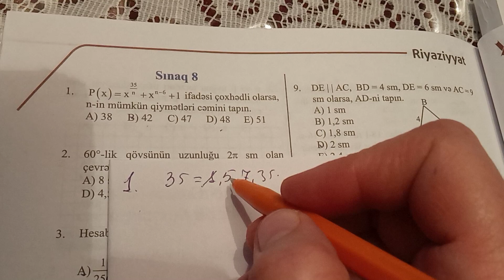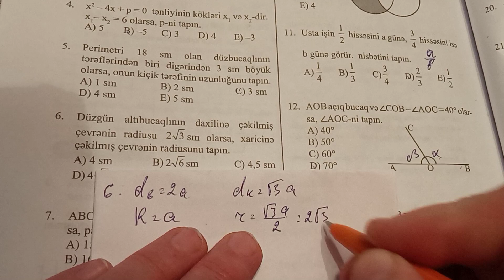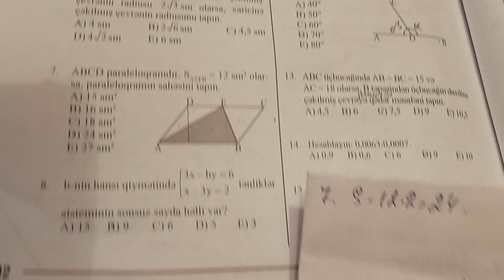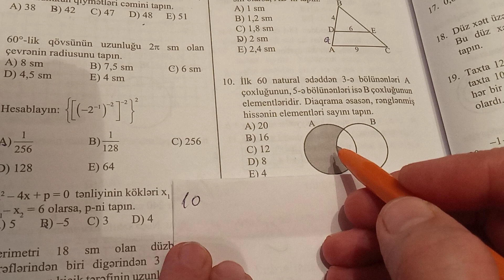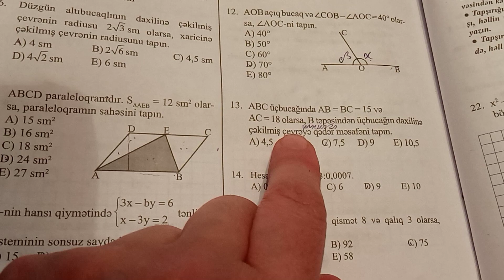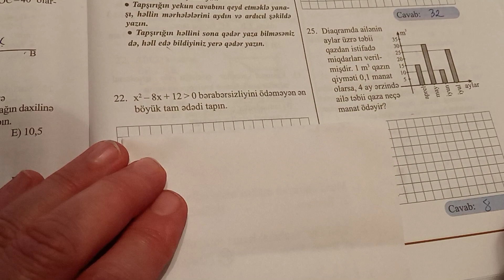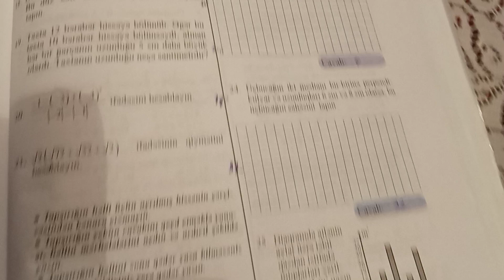sınaq N:8.güvən 9 cu sinif riyaziyyat